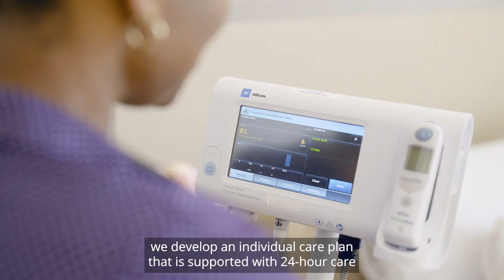Juniper Chrystal Halliday Residential Aged Care Home (with captions)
Juniper Chrystal Halliday Residential Aged Care Home is a hidden oasis with stunning ocean and bushland views.

Located in Karrinyup, the contemporary and beautifully appointed home has a modern light-filled interior, with large balconies on each floor for everyone to take in the beautiful views.